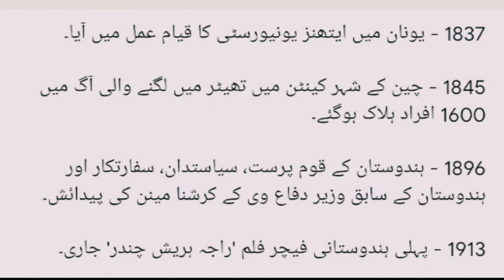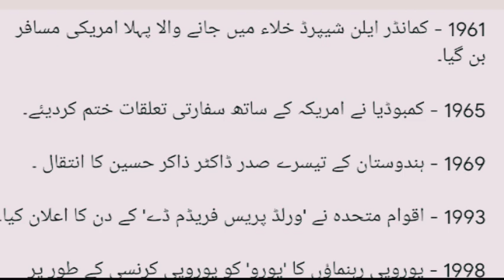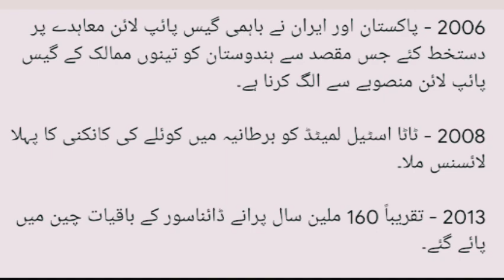Today in history for 3 May || ہندوستانی اور عالمی تاریخ میں کے چند اہم واقعات ہیں || Gk urdu 5